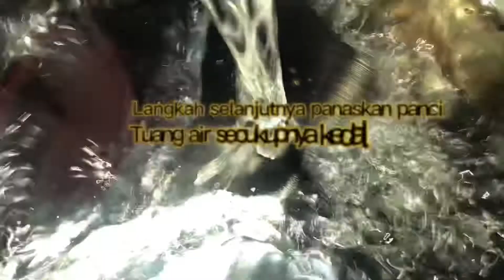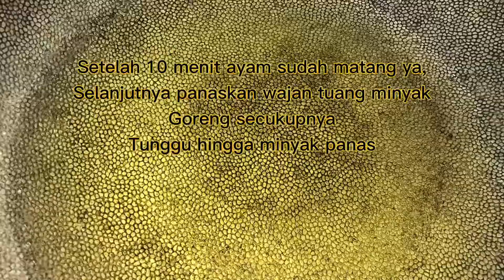Dijamin Nambah!Resep Nasi Goreng Sawi Hijau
BAHAN-BAHAN MEMBUAT NASI GORENG SAWI HIJAU :
400 gr nasi putih
1 batang daun selerdri
1 batang daun bawang
6 lembar daun sawi hijau
2 potong paha ayam
15 buah cabe kecil
3 siung bawang putih
2 siung bawang merah besar
3 butir telur ayam
1 butir kemiri
Garam secukupnya
Kaldu bubuk secukupnya
1 sendok saos tiram
1 sendok minyak wijen
Kecap bango sesuai selera
Minyak goreng secukupnya
Bahan pelengkap
Bawang goreng untuk taburan

INGREDIENTS TO MAKE GREEN SWEET FRIED RICE:
400 gr white rice
1 celery stalk
1 scallion
6 green mustard leaves
2 pieces of chicken thighs
15 small chilies
3 cloves of garlic
2 large red onions
3 chicken eggs
1 pecan
Salt to taste
Powdered broth to taste
1 tablespoon oyster sauce
1 tablespoon sesame oil
Bango soy sauce according to taste
Right amount of oil
Supplementary material
Fried onions for sprinkling